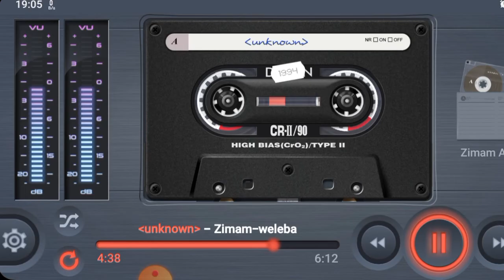ባህላዊ ሙዚቃ | ዝማም አያሌው_ወለባ | Traditional Music Zimam Ayalew_Weleba@gishinfo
ባህላዊ ሙዚቃ | ዝማም አያሌው_ወለባ | Traditional Music Zimam Ayalew_Weleba‎@gishinfo-5303